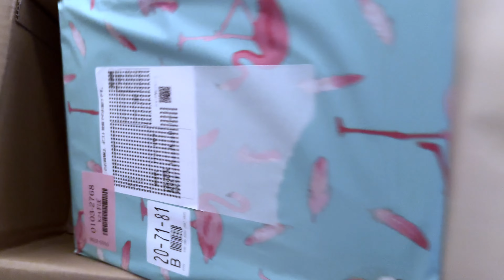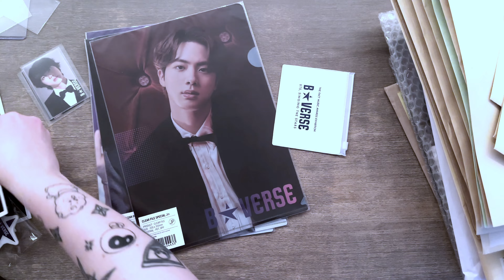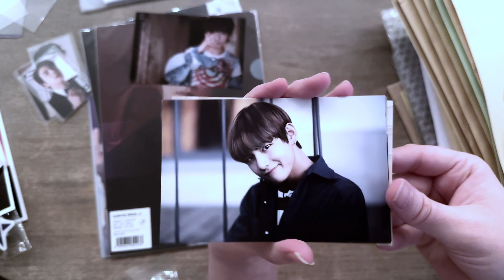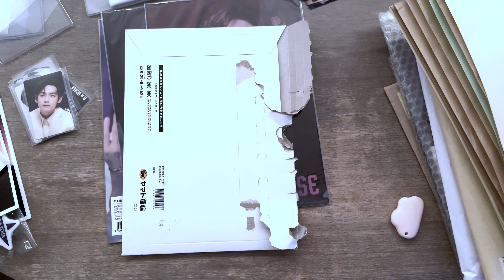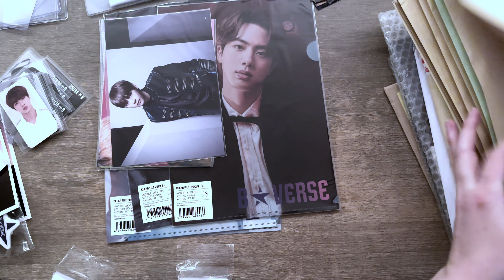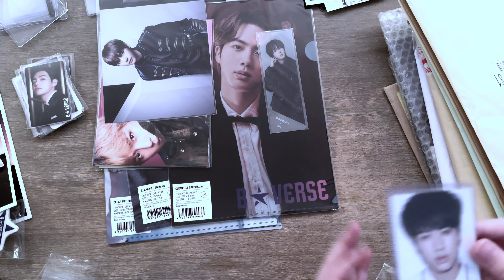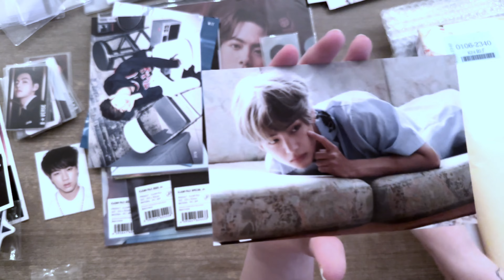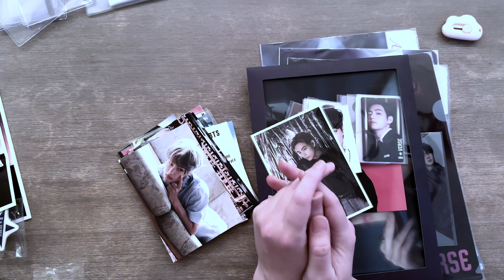Everything with Jin’s Face - BTS Haul Video - Jin & Taehyung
I don’t have anything to say for myself. I just love them.